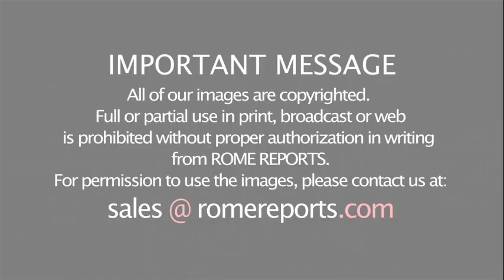President of Albania visits Pope Francis